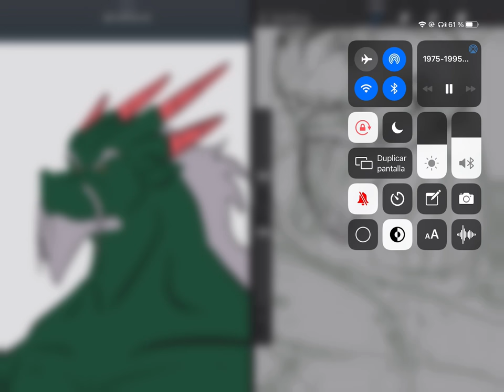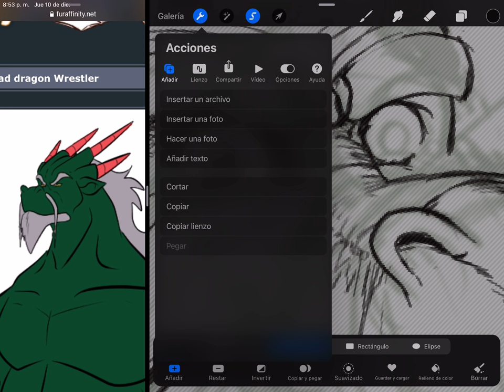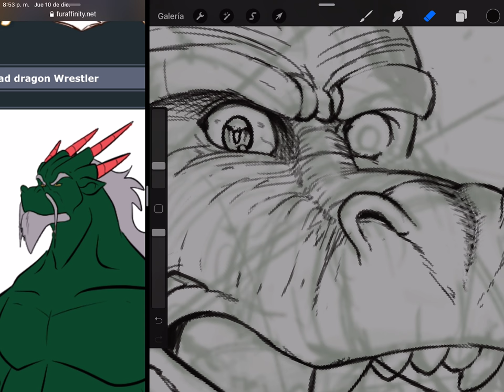short lineart commission Speedpaint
Hello, my friends! This is a real time lapsing video of my work in a past commission. I really enjoyed to draw this daddy wrestler dragon 🐉 ❤️

This wouldn’t be possible without the help of my precious patrons.
Also don’t forget to be my patron to receive video updates first before everyone!

🎨Drawing Using IPad using

Credits:
Illustration by L.A. Kenji Ishikawa
(C)2021